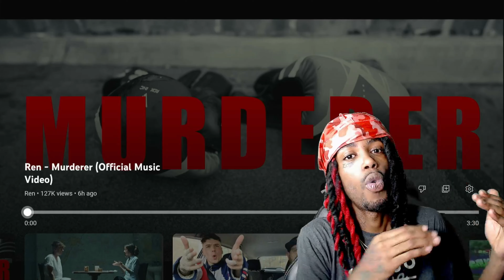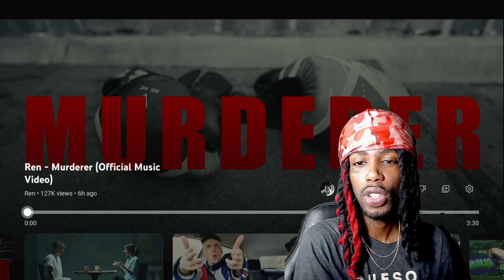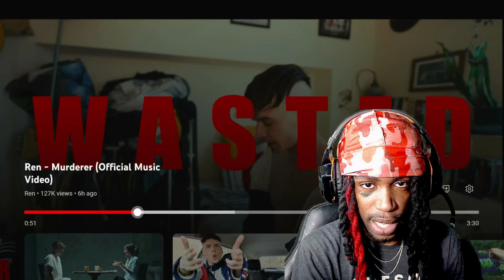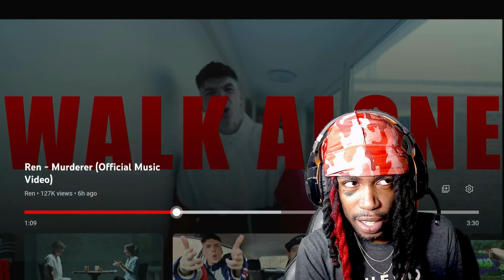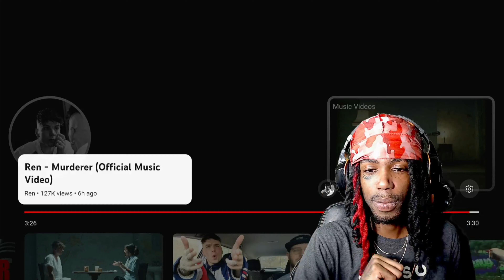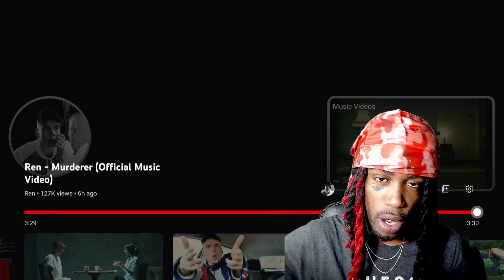Ren - Murderer | REACTION | HIS LYRICS KNOCKED ME OUT!!!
Congratulations To Ren hitting 1M subs
This song is phenomenal
.GHETTO ASF.

Hope You all enjoy the rest of your Day!!! :-)